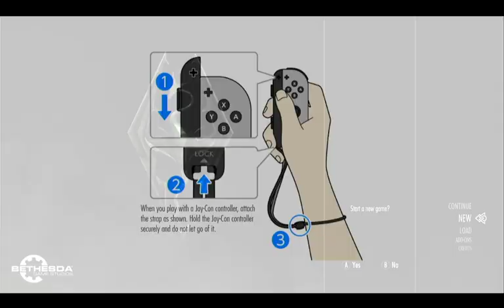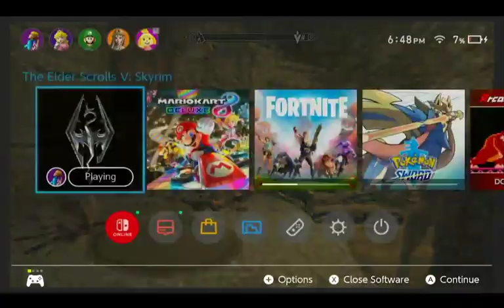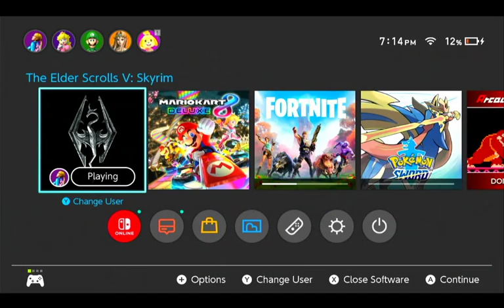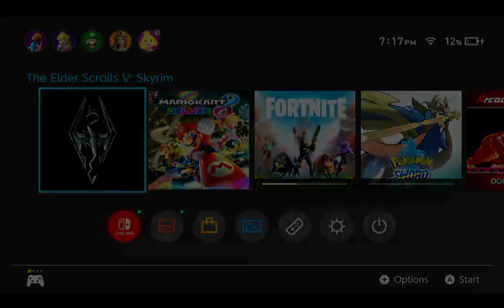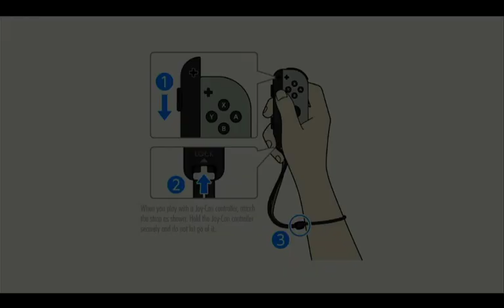Whole New World (Episode 1)